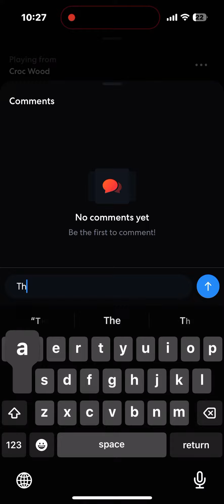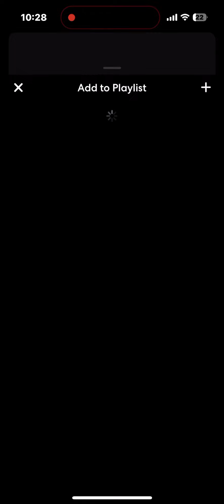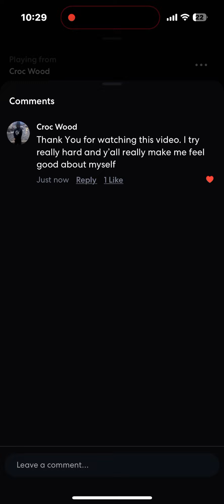500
If yall want this beat to be yours 80$ and I ‘ll send it to you. PLZ SIBSCRIBE!!